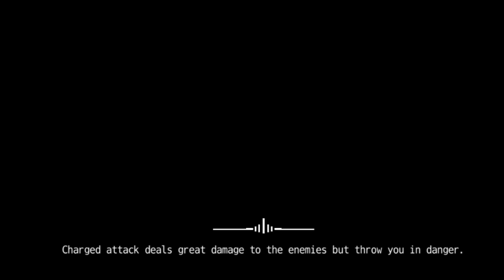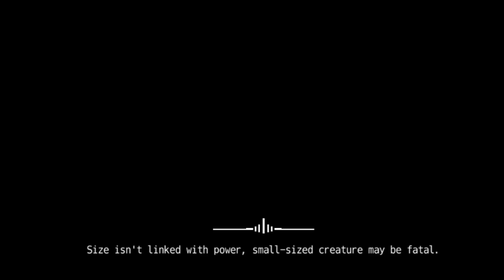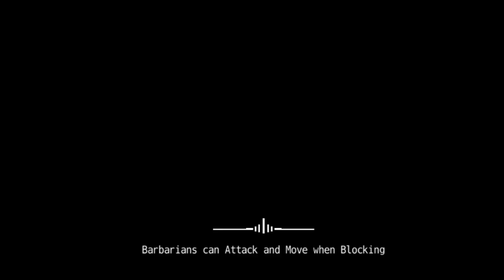Boss Rush Sword Slashing Soulslike Kinda Parrying Combat Dungeon Brawling Game | DR